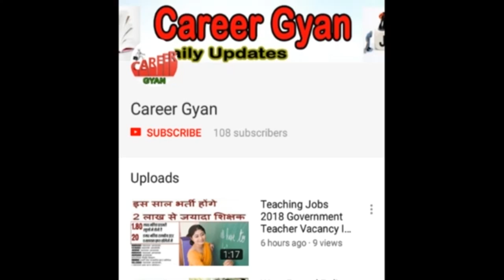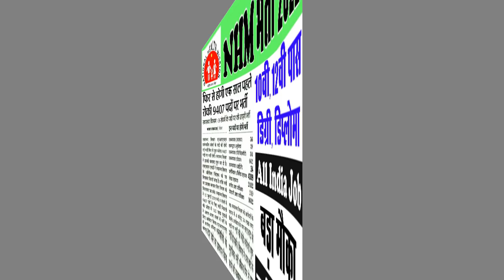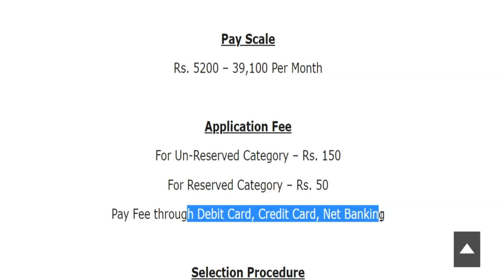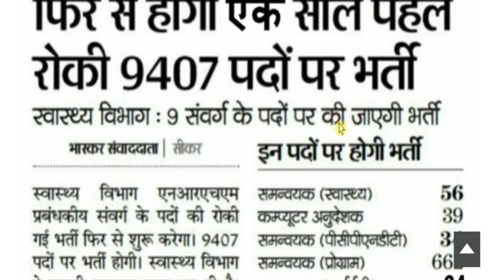9407 पदों पर NHM में होगी बड़ी भर्ती (राष्ट्रीय स्वास्थ्य मिशन Recruitment 2022 Notification)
Hey guys, here in this video we are providing you details about NHM Recruitment 2022 latest update. Recently application forms are inviting from Indian national eligible candidates by National Health Mission for fill up the post of समन्वयक (स्वास्थ्य), कंप्यूटर अनुदेशक, समन्वयक (पीसीपीएनडीटी), समन्वयक (प्रोग्राम), समन्वयक (आईईसी), क्लीनिकल अभिलेख सहायक, लेखा सहायक, ब्लॉक आशा पर्यवेक्षक, पीएचसी आशा पर्यवेक्षक. Through this recruitment notification there are Large Numbers of vacancies will be fulfilled. Candidates who are eligible and liable for this recruitment opportunity, they can apply on or before last date. For more information related to this recruitment opportunity like eligibility criteria, selection process, application fee details, so please see this video till the end.

NHM ASHA Recruitment 2022
NHM ASHA Nurse Vacancy 2022
NHM Rajasthan Recruitment 2022
NHM Rajasthan Vacancy 2022